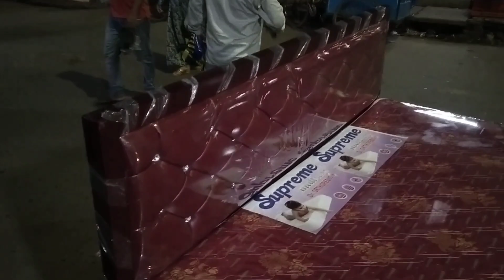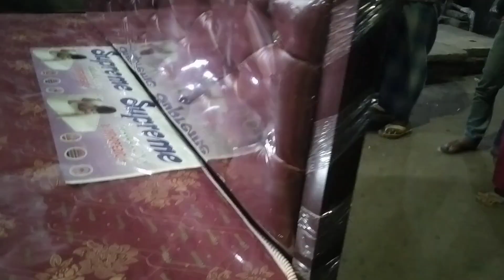Iron box bed size 6/7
Shop name :- SUFI FURNITURE
Adress:- 301 BELILIOUS ROAD HOWRAH 711101 WEST BENGAL
NEAR EAST WEST NURSING HOME
ANY TYPE OF STEEL WORK, HEADBOARD UPHOLSTERY PADDING WORK , INTERIOR WORK, HOSPITAL ITEM MANUFACTURING FOR ANY KIND OF QUERIES NO ISSUE CALL ANYTIME ☎️
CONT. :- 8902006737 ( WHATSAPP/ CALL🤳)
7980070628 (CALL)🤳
WE ARE TRY TO OUR BEST PERFORMANCE TO MAKE A CUSTOMER HAPPY🤝 AND SATISFIED🙂
Wholesaler can contact also